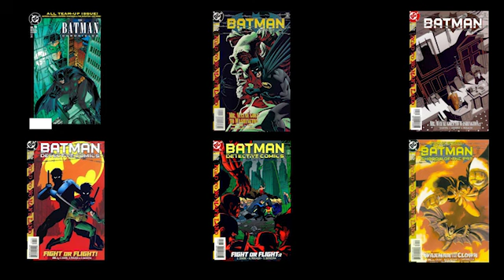Road to No Man's Land: Part 6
Host Ryan Lower and his sidekick Peter R. Verra continue their series covering Batman: Road To No Man's Land. They cover the next six issues found in the omnibus, including:

Batman #558
Batman #559
Azrael: Agent of the Bat #47
Azrael: Agent of the Bat #48

Follow The Batman Book Club on Twitter and Instagram: @thebatmanbc.